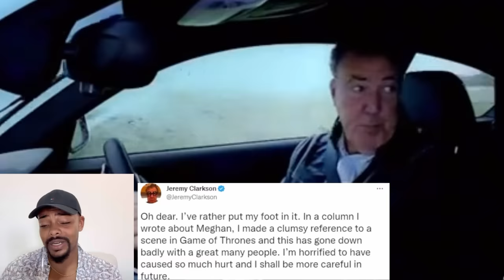Angry Feminist FAILS To Antagonize Calm Man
Angry feminist fails to antagonize calm man in live TV.